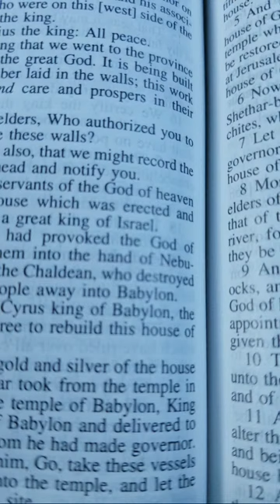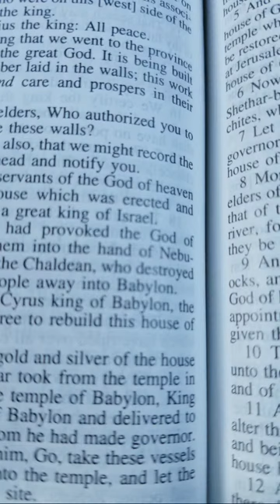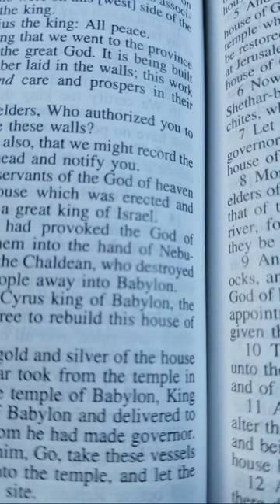A Coup In America?